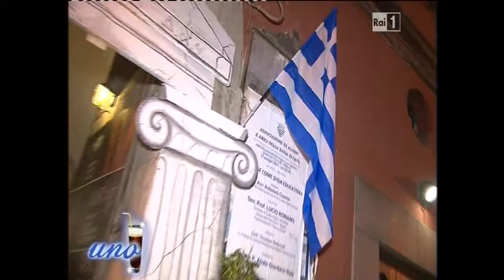Arnaldo Colasanti e Monica La Padula nella puntata di martedi 11 giugno 2013